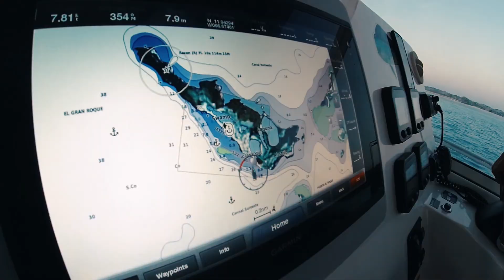LOS ROQUES 💯 🇻🇪 💛💙❤️ Destino de vacaciones!!!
Así fueron mis días en el archipiélago durante un mes donde estuve desde posadas, barco, lancha y catamarán, es un destino ideal para vacaciones, kitesurf y windsurf entre muchas más opciones que ofrece los roques para los visitantes

➤Si te ha gustado, deja un like y comenta, para mi es muy importante tu opinión